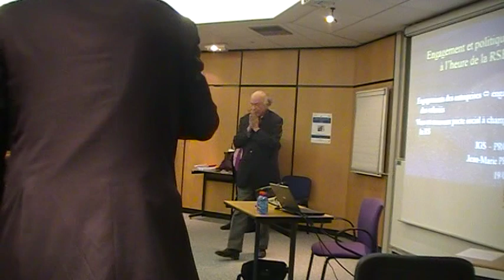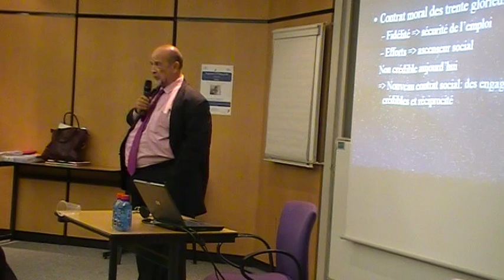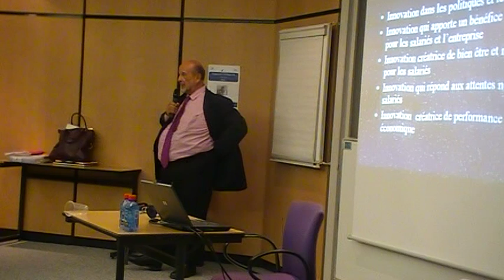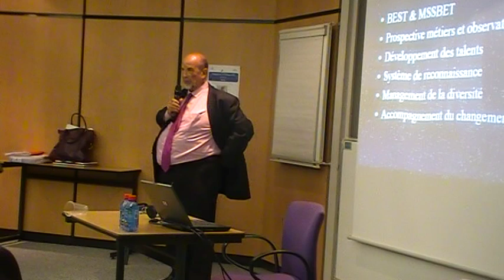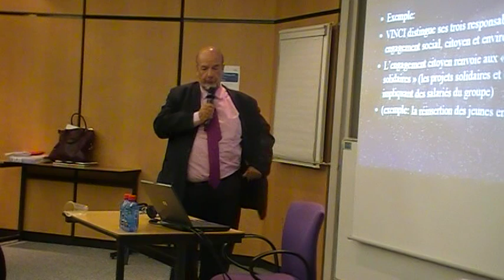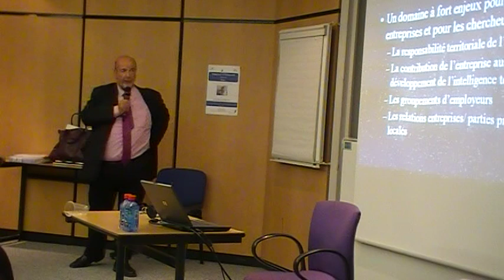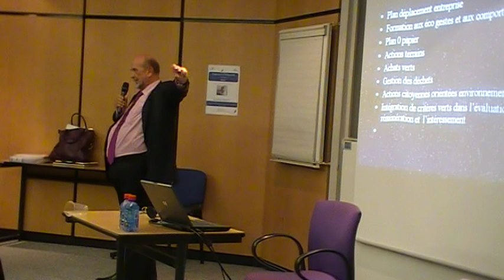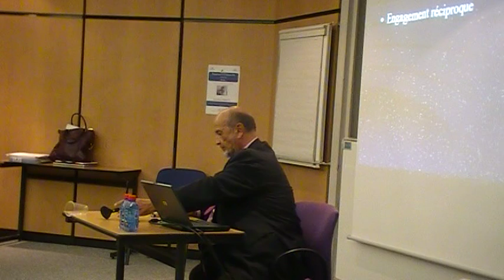Conférence de Jean Marie Peretti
Professeur des universités, Habilité à diriger des recherches, Docteur en Sciences de Gestion, Diplômé IEP et ESSEC, praticien de
l'audit social et des Ressources humaines, Jean-Marie PERETTI est ancien directeur de l'IAE de Corte et actuellement Président
de l'IAS. Il est l'auteur de nombreux ouvrages et articles, et directeur de la collection « Tous Collectif » (Tous DRH, Tous
Vertueux, Tous Différents, ...) qui réunit les plus grands noms de la recherche RH en France. Il est également membre du Conseil
scientifique de Propédia.

Propédia - Groupe IGS
1, rue Jacques Bingen - 75 017 Paris
Métros : Malesherbes ou Villiers